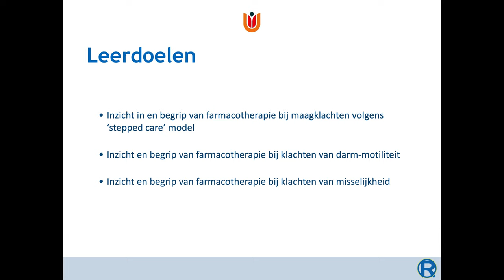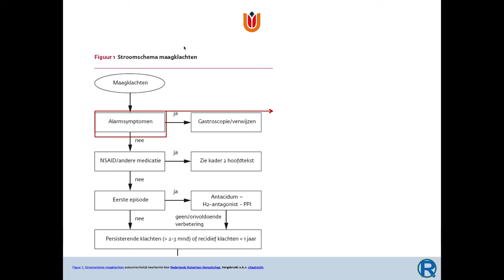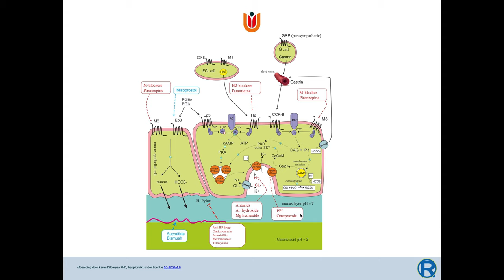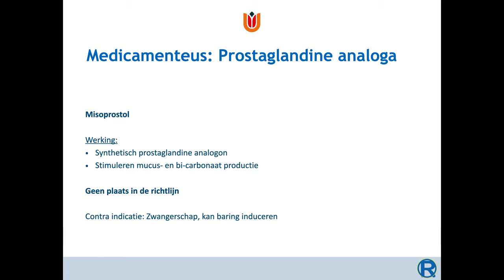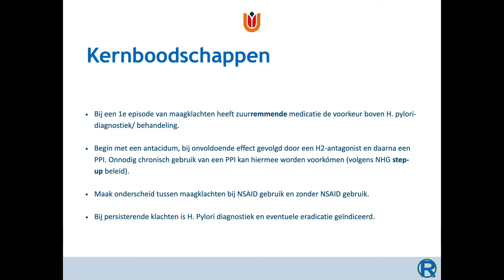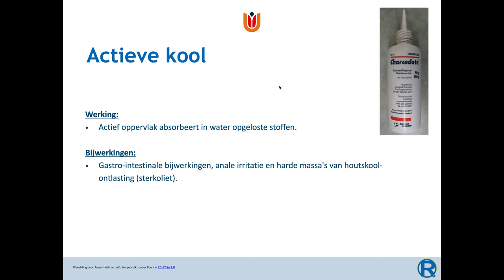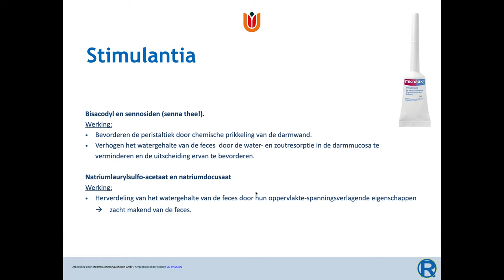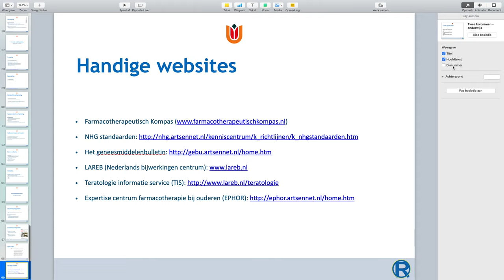ACTA - Farmacotherapie bij maag-darm klachten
College Farmacotherapie bij maag-darm klachten voor de cursus Medisch Tandheelkundig Interactie 1 (MTI-1) ACTA studiejaar 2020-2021. Alleen voor dit studiejaar is actualiteit van richtlijnen en tentamenstof gegarandeerd.

Niveau voor andere doelgroepen:
Geneeskunde bachelor: adequaat
Geneeskunde master: Te laag (maar zeker goede opfrisser)
Master ANP/PA: adequaat